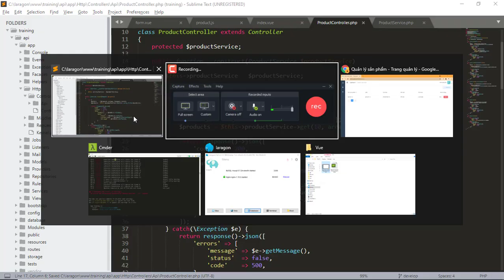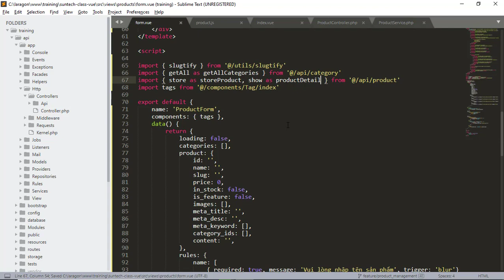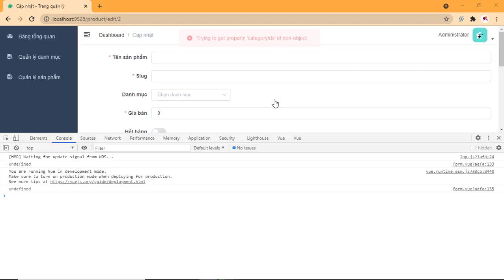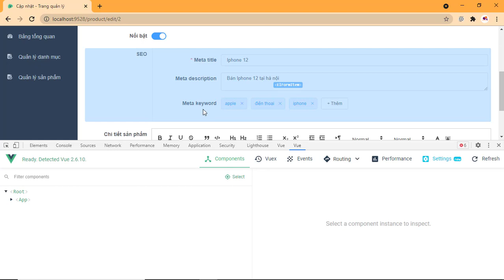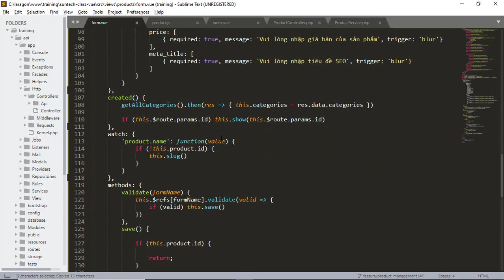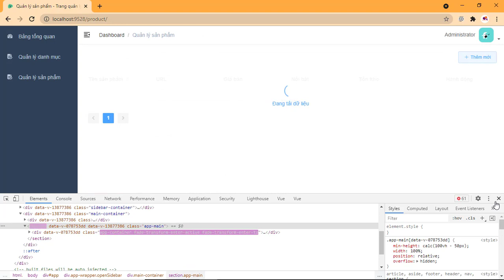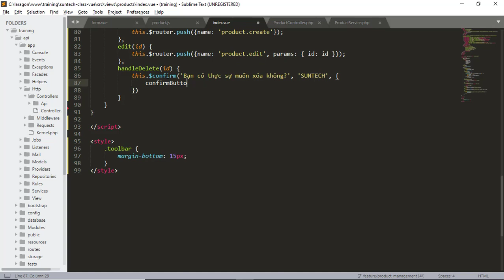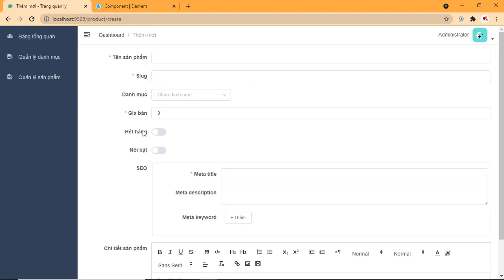Xây dựng chức năng quản lý sản phẩm với Vue + Laravel (Phần 3)